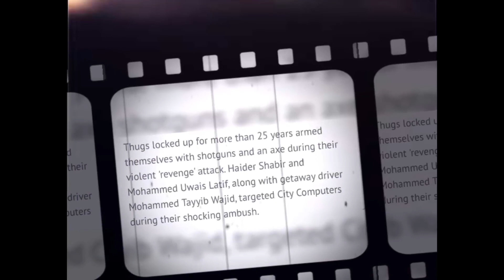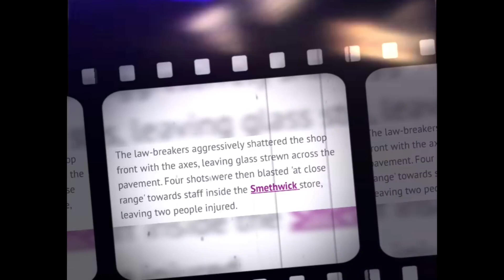Gang Jailed For 🔫 Up A Rivals Shop In Birmingham